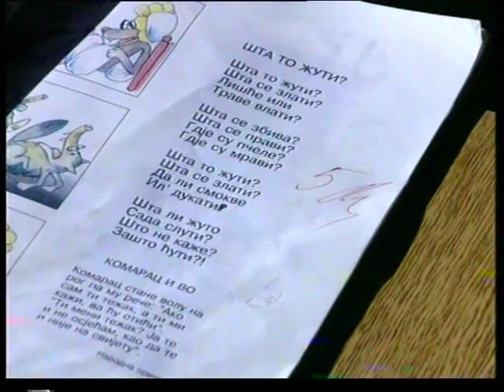Todorovici djaci pjesaci , Тодоровићи ђаци пјешаци